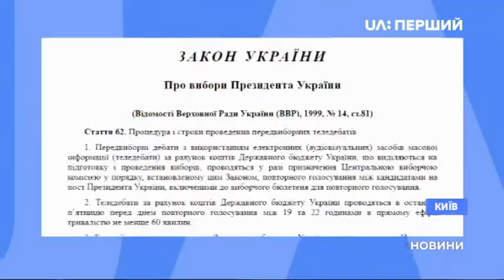Майже 6 мільйонів гривень можуть коштувати дебати на стадіоні "Олімпійський"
Це – не рахуючи вартості охорони стадіону та плати за трансляцію іншим каналам. Про це сказав голова правління Суспільного мовника Зураб Аласанія.

Щоб проводити дебати на Стадіоні, треба змінити постанову Центрвиборчкому. У ній сказано, що дебати мають відбутися в приміщенні Суспільного. І – державним коштом.

Які дати та місця для дебатів називають у штабах двох кандидатів – Марина Дубина розкаже.